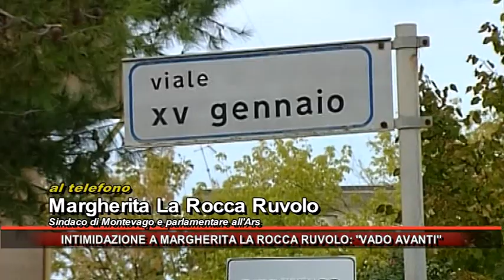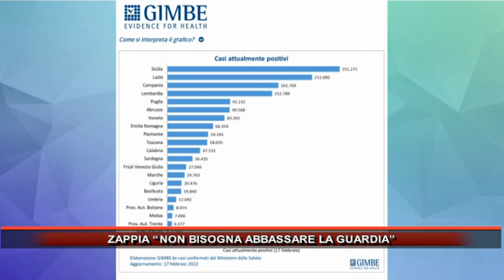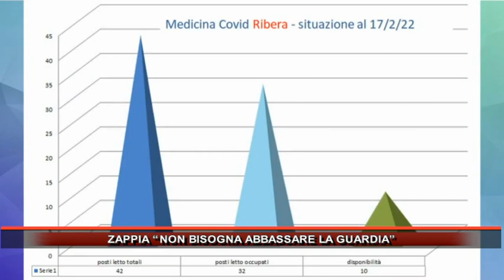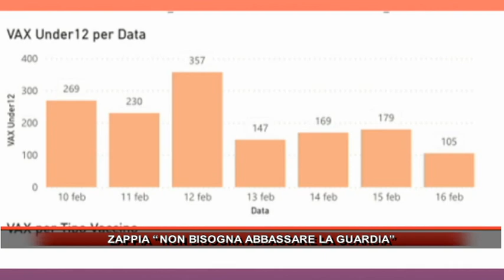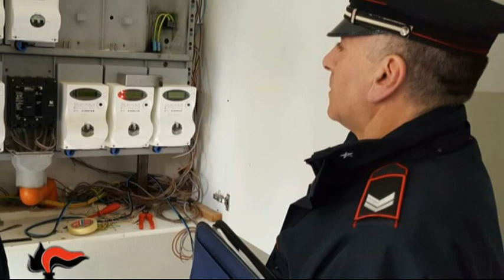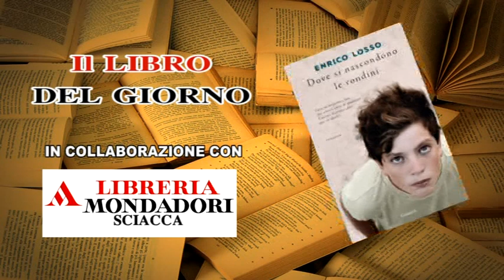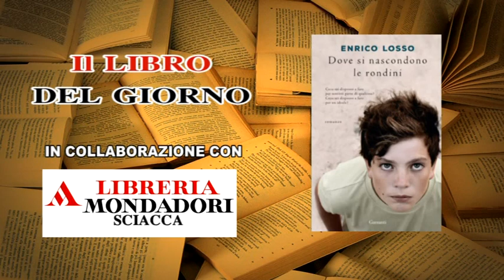Rmk Notizie 18 Febbraio 2022